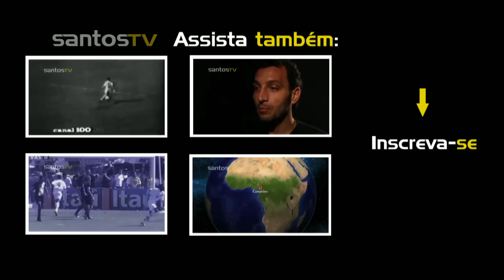Santos 100 anos - Bastidores do "Nós contra a rapa"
No dia do aniversário do Peixe a Vila Belmiro recebeu uma partida histórica, Santos x 100 meninos. Confira os bastidores dessa partida.